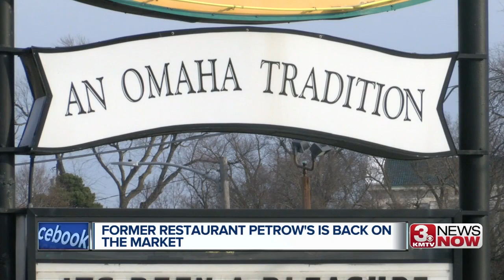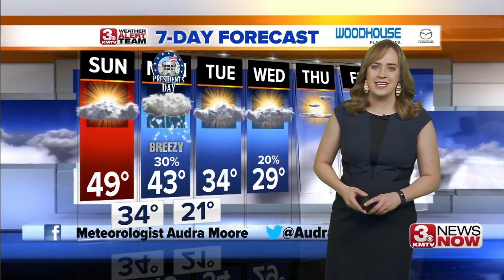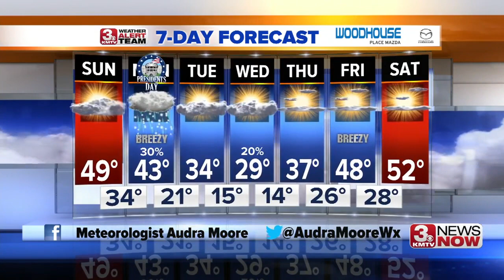3 News Now Latest Headlines | February 15, 10pm